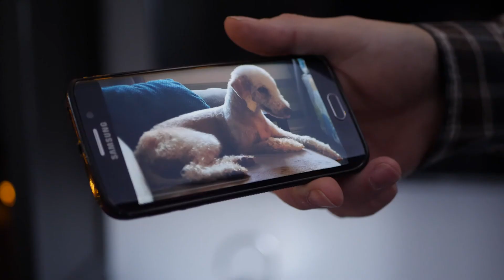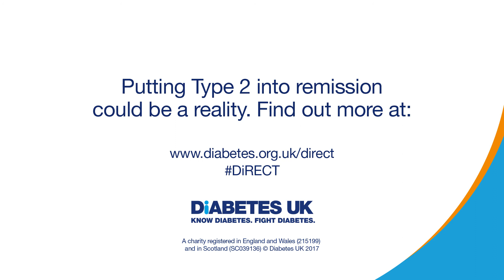Tony's story | DiRECT | Diabetes UK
Our scientists are busy researching a new weight management treatment, which includes a low-calorie diet, to help people put their Type 2 diabetes into remission. The study is called DiRECT, short for Diabetes Remission Clinical Trial, and it could completely change the way Type 2 diabetes is treated in the future.